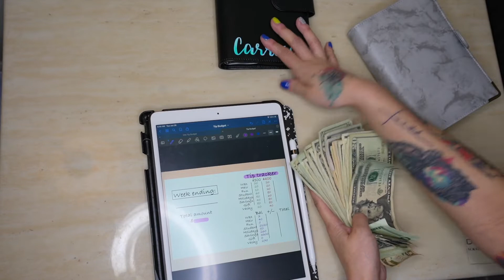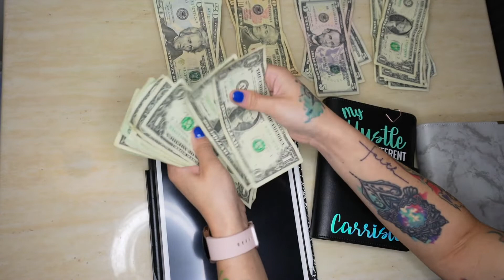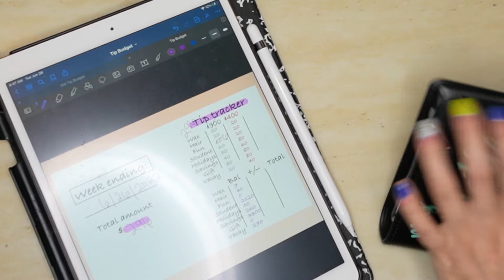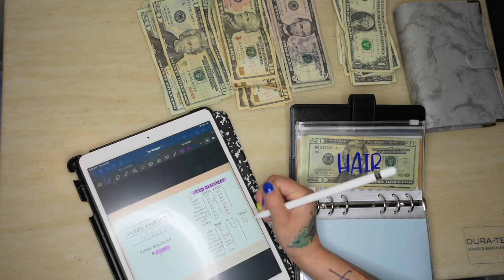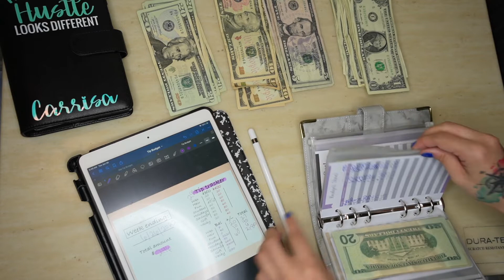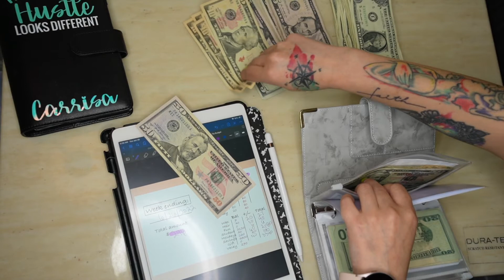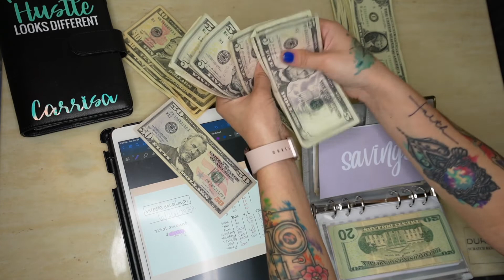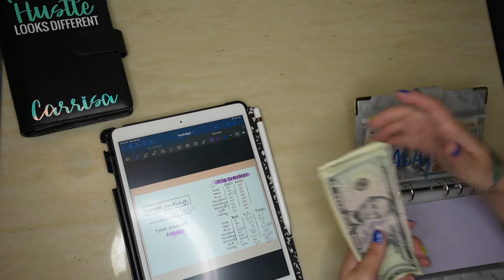Cash Stuffing My Cash Tips | Cash Stuffing Debt & Sinking Funds| June 26th, 2022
Hey loves. Here's #46 video on my cash tips and cash stuffing them into my cash envelopes.

Timecodes:
0:00 - Intro
1:03 - Counting Cash
1:48 - Rebutting my tips
2:25 - Envelope Stuffing

Hustle Binder

Cash Envoples

Prop money
Wallet Envelopes

A6 Marble Budget Binder Starter Kit

Cash Envelopes - Galaxy Envelopes are by Terrific Planner On Etsy

Expanding File Folder Document Organizer Fireproof Money Bag A5 Size 13 Pockets

Join Robinhood with my link and we'll both pick our own free stock 🤝
Filming Camera -- Sony A7C
Camera Lens
Tripod for overhead Camera
Tripod for overhead smartphone

Favs:
Camera bag

Music from Youtube Library: Walk into Paradise - Carmen María and Edu Espinal
About me :
I am Carrisa and thanks for stopping by and watching my videos. I hope you enjoy. I am a single mom who is a makeup lover, budgeter, permanent makeup artist and certified eye lash extension stylist. Much love xoxo